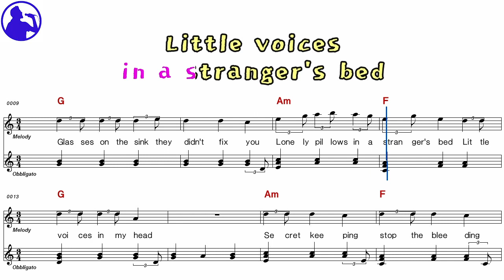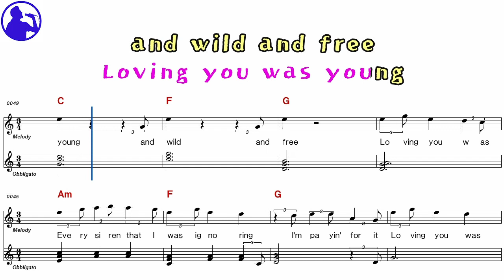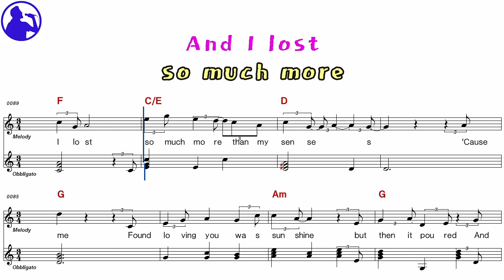Camila Cabello-Consequences karaoke sheet music,MR for players,chord,chorus add(Ye karaoke)